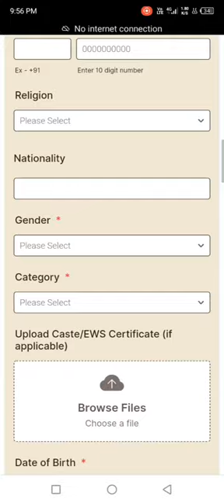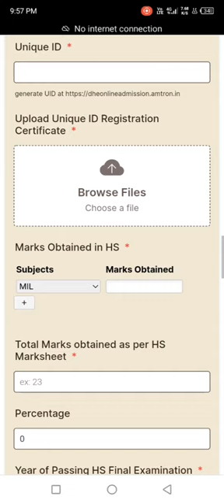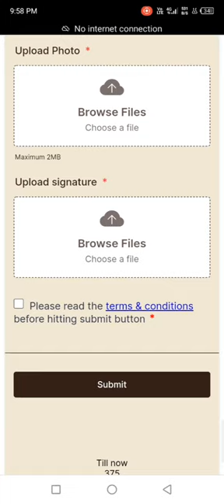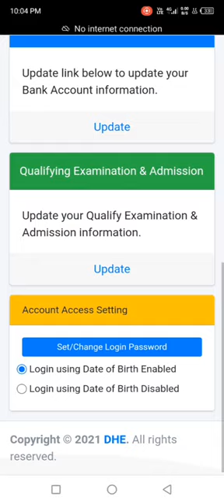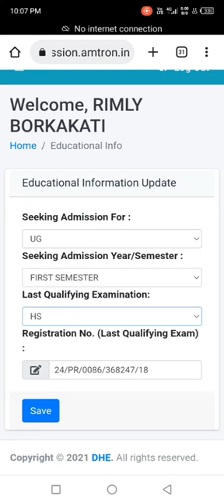How to Online New Admission || Full Process -- Step by step || Biswanath College New Admission